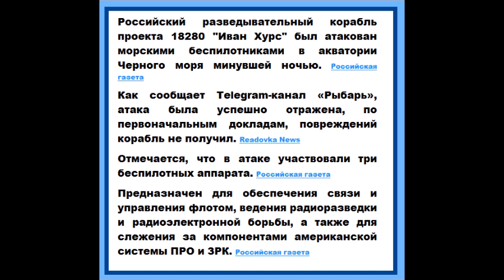Три морских беспилотника атаковали разведывательный корабль РФ в Черном море